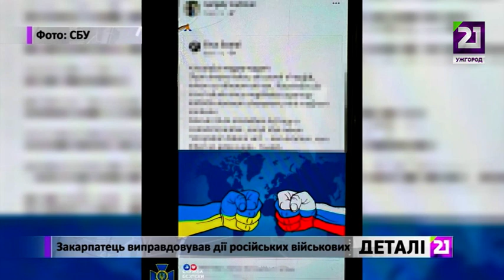Закарпатець виправдовував дії російських військових